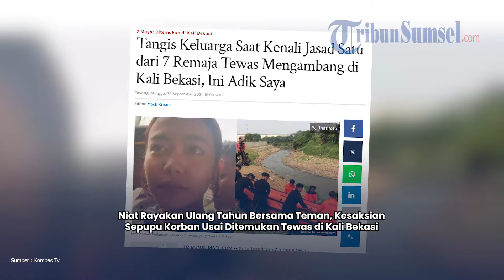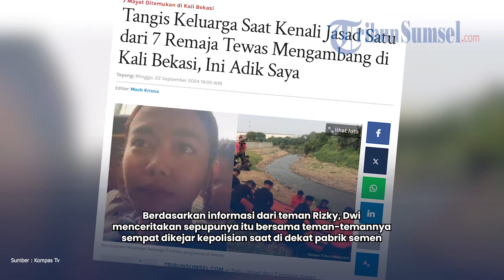Niat Rayakan Ulang Tahun Bersama Teman, Kesaksian Sepupu Korban Usai Ditemukan Tewas di Kali Bekasi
Satu jasad dari 7 remaja tewas mengambang di Kali Bekasi Jatiasih Kota Bekasi Jawa Barat dikenali pihak keluarga yakni bernama Muhammad Rizky (19).

Tewasnya Muhammad Rizky sontak membuat pihak keluarga berduka hingga tangis yang tak terbendung.

Kepastian sosok Muhammad Rizky setelah pihak keluarga mengenali pakaian terakhir yang dikenakan korban.

Sepupu korban, Dwi Septiani Wulandari menangis setelah mengenali jasad dari keluarganya tersebut.

Muhammad Rizky menurut Dwi terakhir mengenakan pakaian Crewneck hitam persis seperti yang melekat di tubuh korban saat ditunjukkan pihak rumah sakit.

"Ini pak, ini pak," kata  Dwi sambil menangis dan menunjuk foto jenazah korban di RS Kramat Jati, Jakarta Timur.